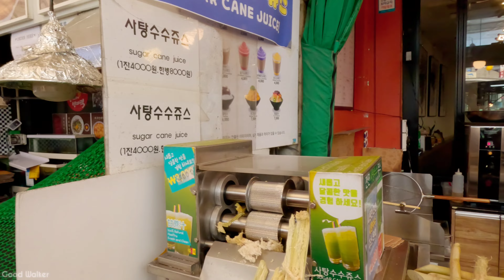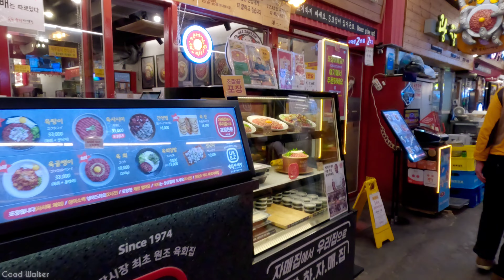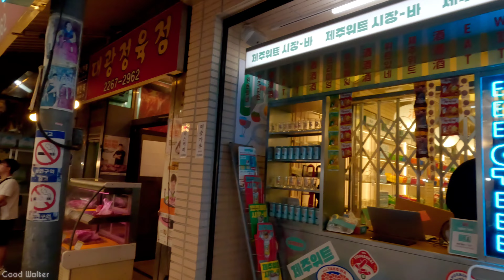SEOUL KOREA | 외국인 북적북적 광장시장 맛집, 명동 이상의 관광지, 순대, 육회, 김밥 | Korean Street Food, Gwangjang Market | 4K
SEOUL KOREA | The Paradise of Korean Street Food, A Walking Tour of Gwangjang Market | 4K

■Introduction
Gwangjang Market is the best street food market in Seoul. All delicious Korean street food is on sale, including raw meat, ramen, bindaetteok, tteokbokki, gimbap, seasoned raw meat, sashimi (assorted sashimi), naengmyeon, taiyaki, hotteok, bibimbap, coffee, craft beer, and chicken gangjeong. Famous stores include Ganga's Tteokbokki, Changsin Yukhoe, Original Sunhee's Bindaetteok, Hometown Kalguksu, Seongmi Chajip Ramen, Original Naked Gimbap, Bachelor's Taiyaki, Gwangjang Market Jeju Beer (Jeju Wit), etc. The street food in Myeong-dong is also famous, but the street food in Gwangjang Market is superior in variety and name value.
Enjoy real Korean Street Food with Good Walker's 4K video of Gwangjang Market.

広場市場はソウルで最高の路上食品市場です。 生肉、ラーメン、ビン大餅、トッポッキ、キンバプ、味付け生肉、刺身、冷麺、焼きパン、ホトッ、ビビンバ、コーヒー、自家製ビール、鶏カンジョンなど韓国の美味しい屋台料理はすべて販売しています。 有名なお店には、川沿いの餅炒め、昌新肉会、元祖ソンヒのビンデ餅、ふるさとカルグクス、セミ茶屋なら、元祖金飯、総閣パン、広場市場済州ビール（済州ウィット）などがあります。 明洞の路上料理も有名ですが、広場市場の路上料理は種類も名前の値も優れています。
グッドウォーカーの広場市場4K映像で真の韓国の路上料理をお楽しみください。

광장시장은 서울 길거리 음식의 최고봉인 시장입니다.
Good Walker의 광장시장 4K 비디오로 진정한 Korean Street Food 를 즐겨보세요.

■Local tips
Gwangjang Market is crowded with people even on weekday evenings.
It's hard to even walk on weekends. Travelers are advised to visit during the week.

広蔵市場は平日の夜でも人で賑わいます。 週末は歩くのも大変です。
旅行者は平日に訪れることをお勧めします。

■Chapter
Click the timeline(Blue) to move to the chapter
00:01 Preview
02:42 Hello, Gwangjang Market
04:00 Gohyang Kalgugsu aired on Netflix
13:32 Ganganee Tteokbokki
15:49 Gwangjang Market Seasoned Yukhoe(raw meat) Alley
27:30 Bye, Gwangjang Market

■Prime Location
Gwangjang Market
Cheonggyecheon
Jong-ro
Dong Dae Moon